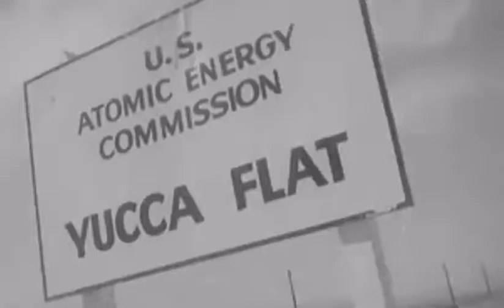Toys Life 2 Finale Teaser 3/4 | 1955 Atomic Bomb Test Nevada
3/4

What’d you do now, Future? 🙃⏱⏰⌛️🕰🧭⏳⌚️